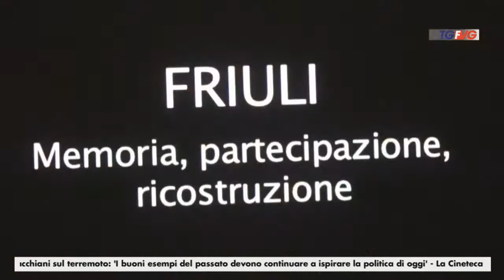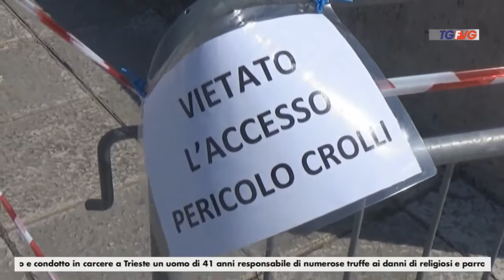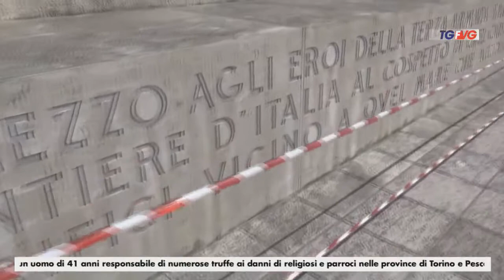TELEGIORNALE DEL 6 MAGGIO 2017